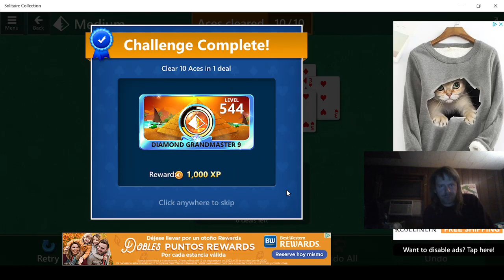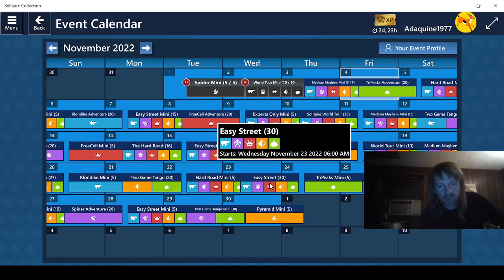Playing Microsoft Solitaire Collection Part 993!!!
Daily Challenges for November 4, 2022!!!